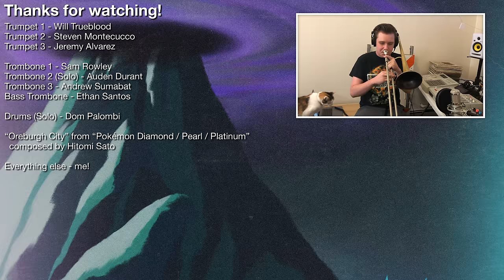Pokémon DPPt: Oreburgh City Big Band Jazz Arrangement || insaneintherainmusic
It's time to Roark n' roll!

🎶 Available on my Pokémon DPPt album Sinnohvation!

Introducing the insaneintherainmusic Big Band! I was fortunate enough to have the opportunity to present a big band concert of my arrangements on March 1st at the Berklee Performance Center alongside the 8-Bit Big Band! This was the last gig that I played before the shutdowns, and man, what a fun gig it was. I arranged 5 tunes from Sinnoh for big band, and the show was so much fun! A lot of the time, my preferred style of jazz leans toward the fusion style of things, but it was nice to go back to good ol’ swing, and even a bit of rock and roll in this particular arrangement. Unfortunately, because of the shutdown, we never got to record everyone together in the studio, which really sucked! However, after seeing some other people do these virtual big band things, I decided to round up some players with home recording setups and put this together myself! Turned out super well!

For most people, Oreburgh City isn’t necessarily the first place you think of when you think of the Sinnoh region, but I found it super cool! It’s one of the first places that you encounter in the game that plays with the new 3D perspective that the DS Pokémon games provided by using the conveyor belts coming out from Oreburgh Mine! That was a nice small touch! I thought a rock n’ roll big band kinda vibe fit the atmosphere of Oreburgh City super well, I was sort of imagining the miners swinging their pickaxes to the beat of the song and having a grand old time!

Mixing a remote recording like this certainly presented some new challenges! I helped a few people in the band get their mic setups in order, and we had a couple of issues with recording quality here and there, but it otherwise turned out pretty well! One of the trickiest things was getting the band to sound tight in editing, and I used Vocalign for that! Normally, when playing together in person, everybody in the big band would listen to the articulation of the lead trumpet player to decide how long or short notes should be. Unfortunately, we couldn’t really do that with the remote recording the way we did it, so I use Vocalign to get people’s articulations to match up, and it worked super super well! Vocalign essentially lets you select a “guide” take and match the articulations / timings of other “dub” takes to it. I would usually select a lead player, have Vocalign learn that as the guide, and then apply the timing shifts to the other tracks to make them match the lead player! I would only do this about 2 bars at a time just to make sure everything lined up well, so it was a bit tedious, but WOW was it worth it! I’d highly recommend people check this out if you’re doing any sort of remote recording stuff where ensemble tightness is of great importance... it’s good stuff!

Trumpet 1 - Will Trueblood

Trumpet 2 - Steven Montecucco
Trumpet 3 - Jeremy Alvarez

Trombone 1 - Sam Rowley
Trombone 2 (Solo) - Auden Durant
Trombone 3 - Andrew Sumabat
Bass Trombone - Ethan Santos

♫ "Oreburgh City" from "Pokémon Diamond / Pearl / Platinum" composed by Go Ichinose